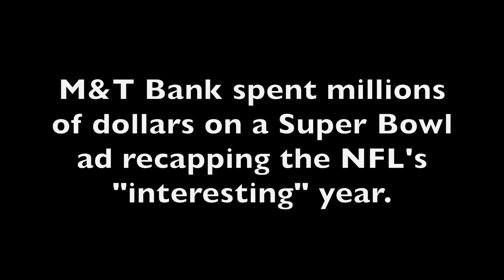Super Bowl 49 Commericial Reject - M&T Bank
M&T Bank spent millions of dollars on an ad for Super Bowl 49 but the bastards in the NFL front office refused to air it.  This is their commercial.